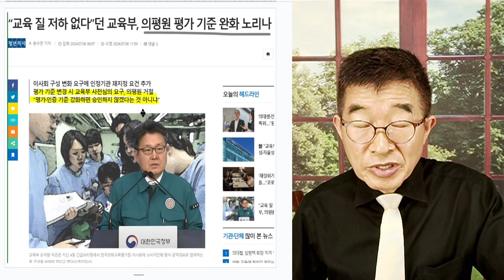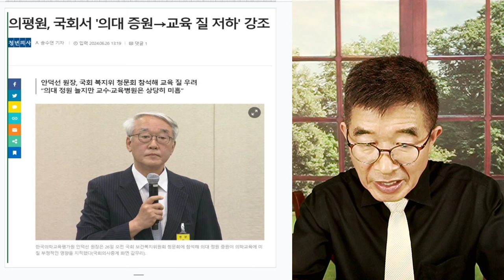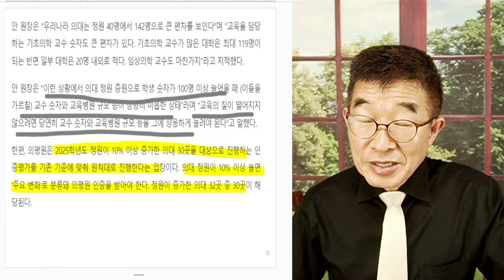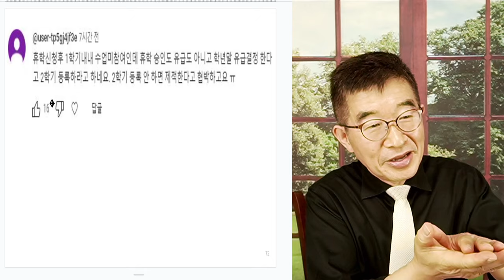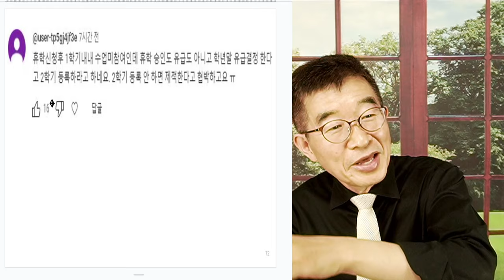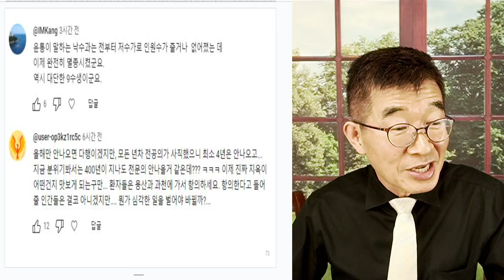교육부, 간섭 강화 / 의료계, 강력 반발 / "의학교육 질, 낮출 수 없다" / 첫단추 무리수, 정부 계속해서 무리수를 연속할 수 밖에 없어 [공병호TV]